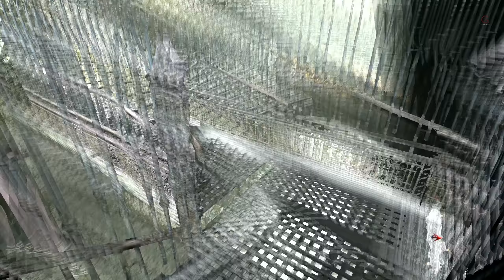Devil May Cry 4 Special Edition Lady Trish Mission 07 The She Viper Gameplay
Nero, who is a young demon hunter who lives on the isolated island of Fortuna, is also a member of the Order of the Sword: a religious sect of knights who worship the Legendary Dark Knight Sparda as a God. Dante arrives, and murders The Order's leader, the High Priest Sanctus, in front of the entire congregation. At the same time, an army of demons invade the city, putting everyone, including Nero's love interest Kyrie, in danger.

BTC    ► bc1qys5d6ztg74uwqqg0232m3f0tugexwfflrcvu4e
ETH    ► 0xe1Bd90EDDD90886c6663d80512BAe40E7225121d
DOGE   ► DSHGDWbGspZckaRBiVgX8HZ2ttMkNuqwno